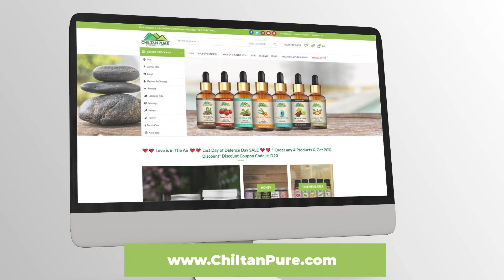How Pollution from Cars Affects Health | ChiltanPure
all About Natural & Pure Products